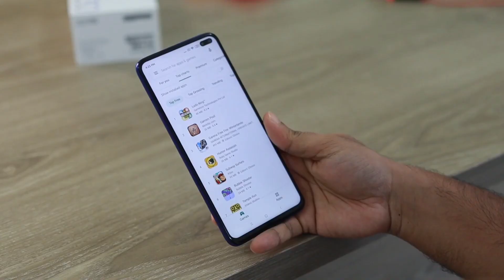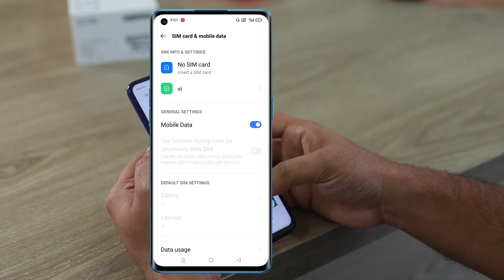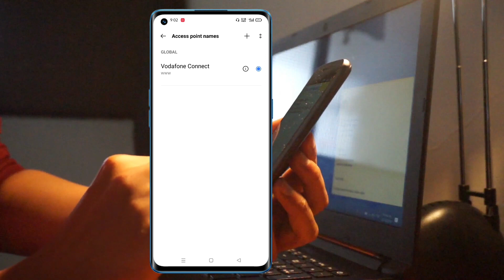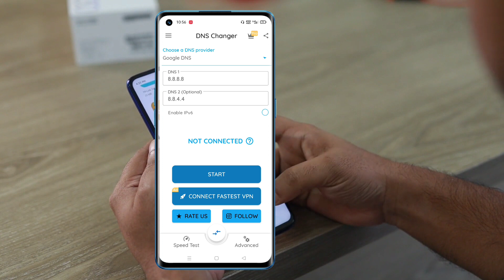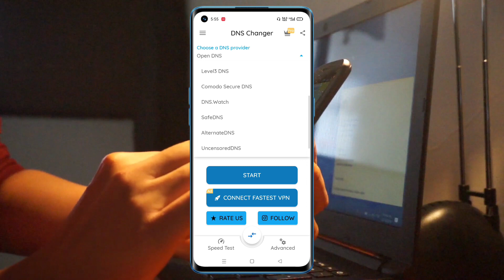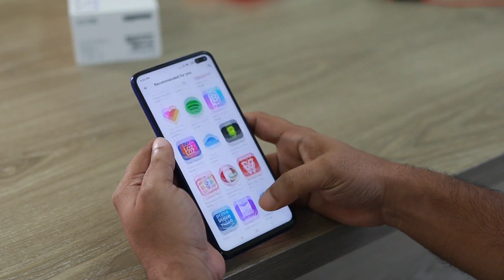Increase Your Mobile Internet Speed 2022